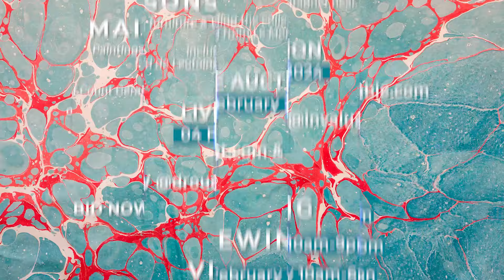Maisons de Familles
Paintings, furniture & Works of Art from Private Collections

including the collection of Count Gérard de Léotoing from Le Montagnet near Sorèze, France.

LIVE AUCTION
On Sunday 4 February 2024  at 3 pm

VIEWING:
Friday 02 February 10am-9pm
Saturday 03 February 10am-7pm
Sunday 04 February  10am-noon

At l’Ancienne Nonciature
7 rue des Sablons, 1000 Brussels